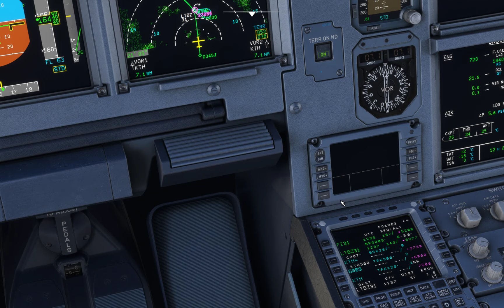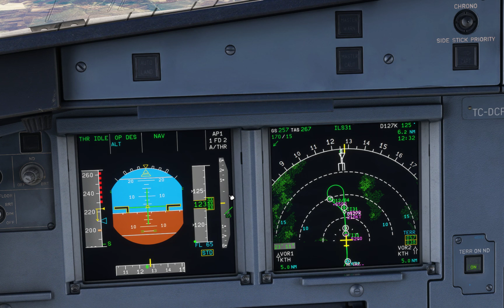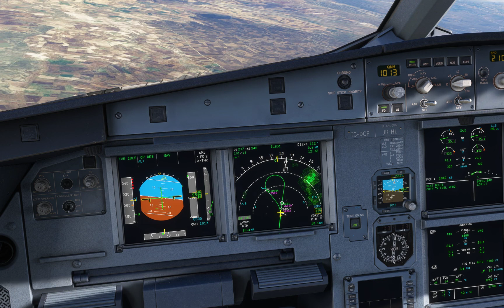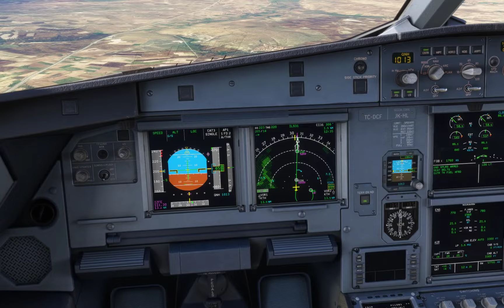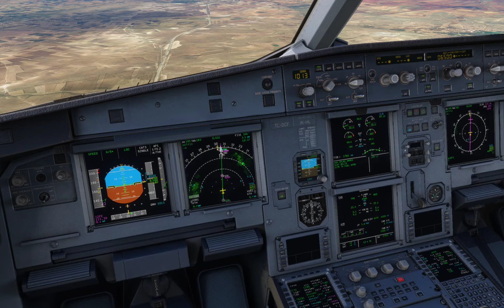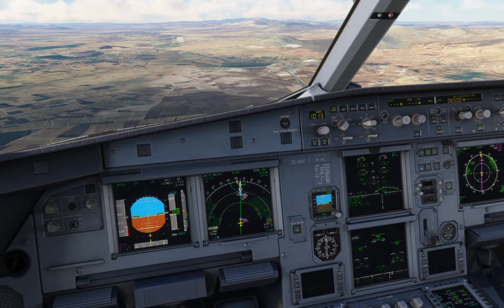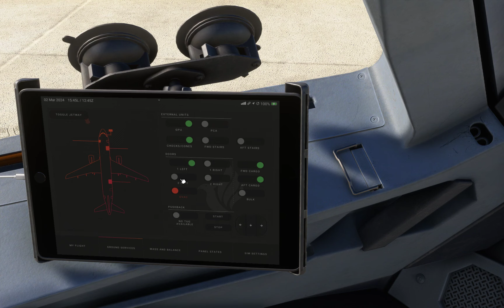MSFS Fenix A320 LTBZ Kütahya Zafer Havaalanı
Bugün Kütahya Zafer Havaalanına ILS yaklaşma ve manuel iniş yapıyoruz. iyi seyirler